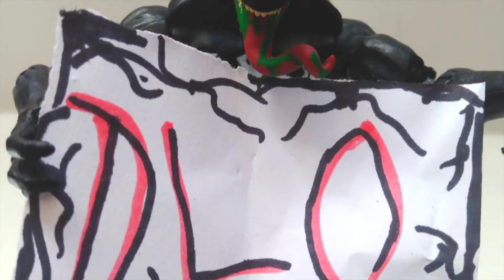Wicked Cool Toys Halo 5: Arbiter Deluxe Action Figure Review!!! [Español]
Al fin JAZWARES sacó un Inquisidor aAhhhhhhhhhh